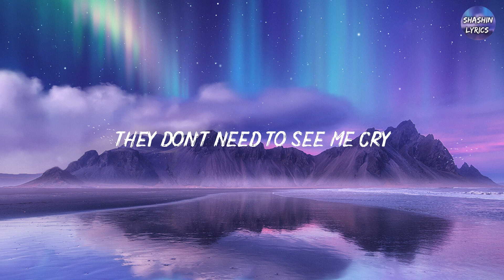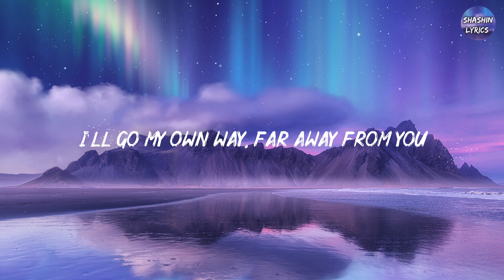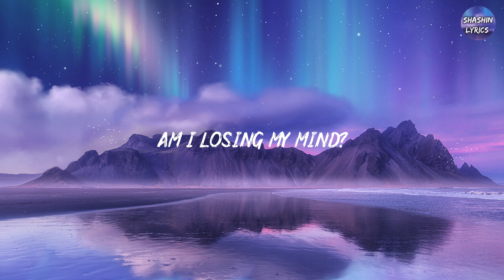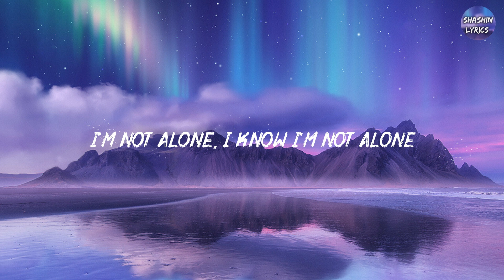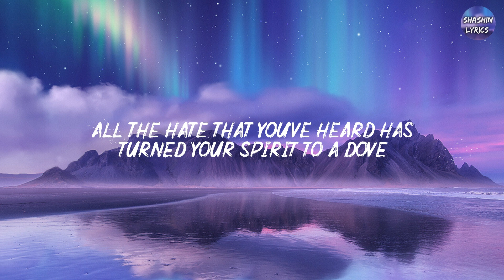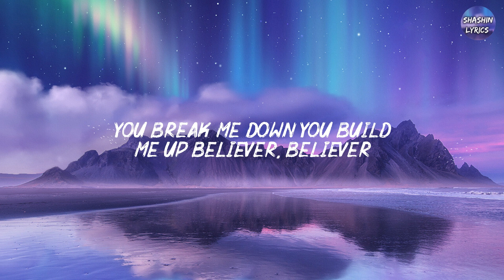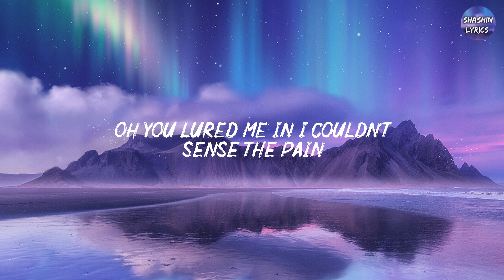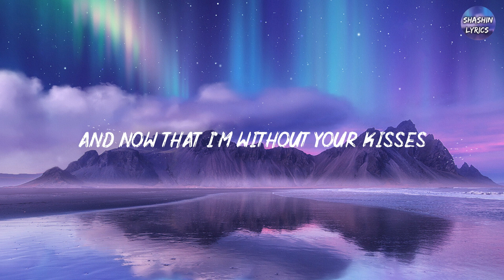On My Way - Alan Walker, Sabrina Carpenter & Farruko (Lyrics) | Imagine Dragons, Shawn Mendes